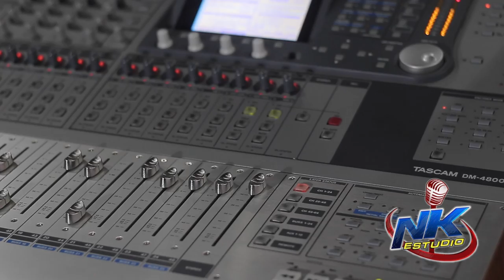NK ESTUDIOS DE GRABACION- Nelson Kanzela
D E S C A R G A   *MI MÚSICA*

C O N T R AT A C I O N E S
OFICINA
8149816
NEXTEL: 2059 272
Manager: J. Luis Rodriguez

REALIZACIÓN VÍDEO EN VIVO:
LA COBACHA STUDIOS
DIRECCIÓN: NELO CEBALLOS
GERENCIA DE PRODUCCIÓN: NERE ROJAS